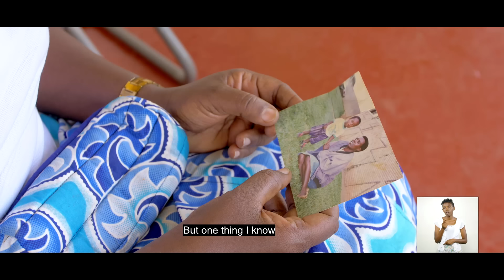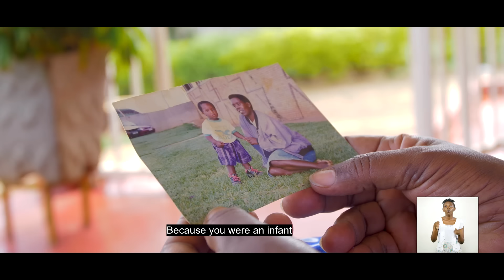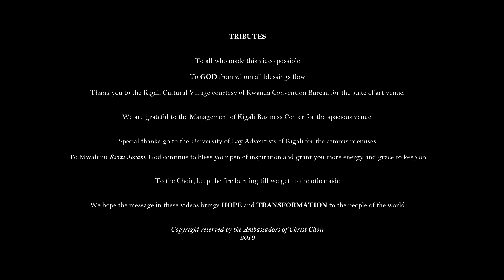"NUGERA HAKURYA", AMBASSADORS OF CHRIST CHOIR 2019, Copyright Reserved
It will make you shed a tear

Our heart goes out to the young people struggling with risky behavior, and to parents struggling with their children.